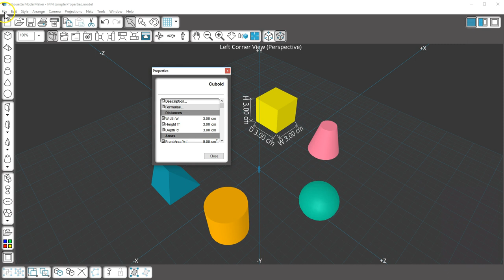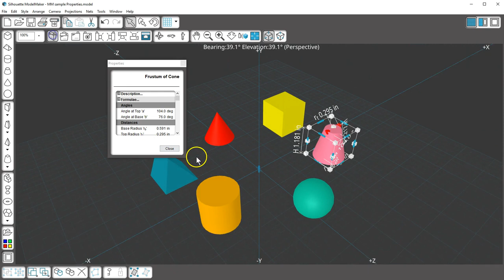Viewing Properties of Shapes in Silhouette ModelMaker™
ModelMaker™ is an easy-to-use educational software tool for creating 3D shapes and converting them into 2-dimensional images that can be cut out and assembled. This software is perfect for classrooms, but can also be used in a home environment to create a variety of 3D paper crafting applications. Providing STEM (science, technology, engineering, and math) subject teaching and learning opportunities, ModelMaker™ is simple enough for elementary age curriculum, yet robust enough to transition into high school and beyond.